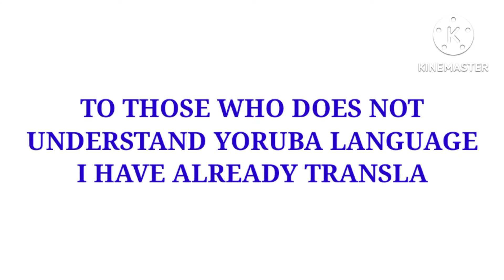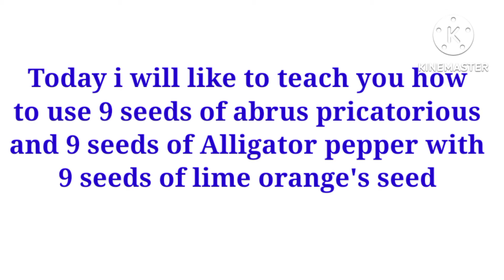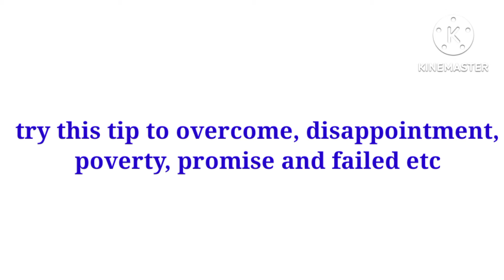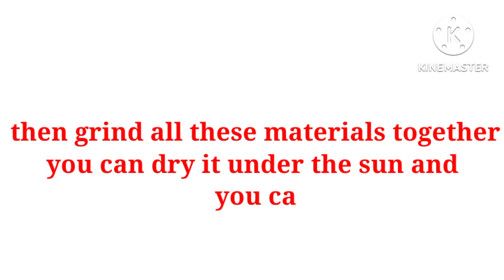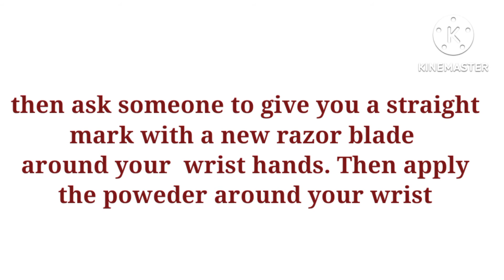Impossible after watching this video and stay poor.